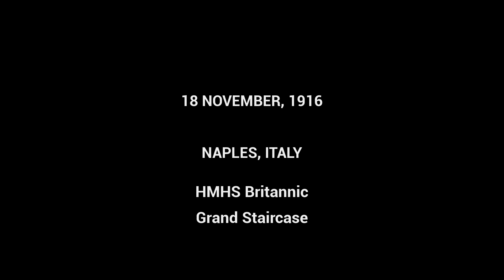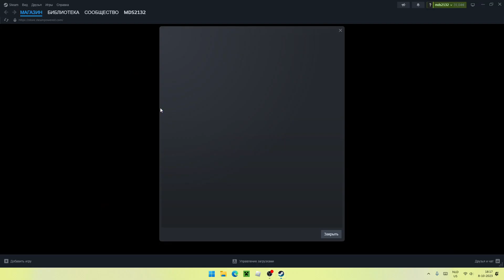PLAYING A HMHS BRITANNIC GAME